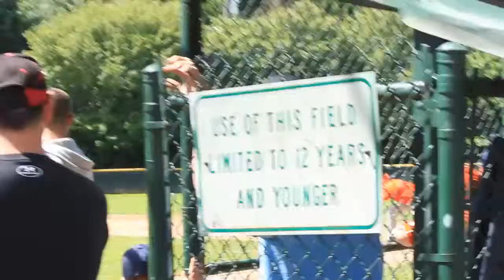Grasshoppper Baseball Movie 2013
East Count Little League Grasshoppers